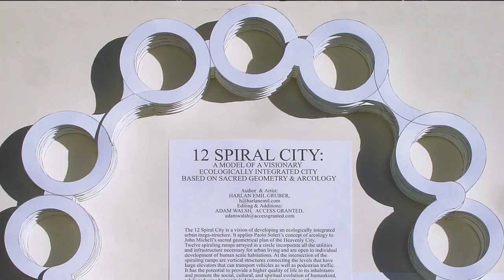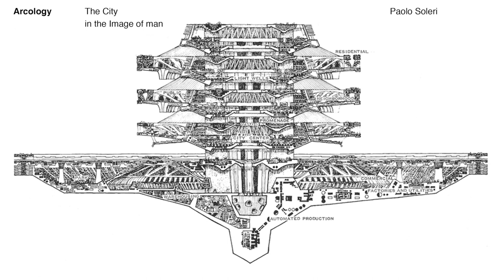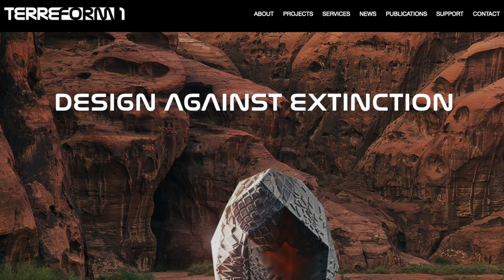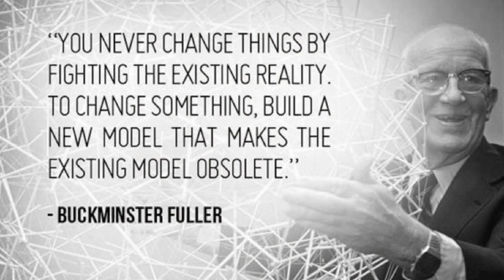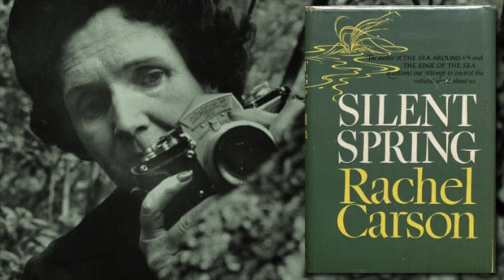#13 - Mitchell Joachim - Post Carbon City State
Mitchell Joachim, PhD, Assoc. AIA, Co-Founder of Terreform ONE and an Associate Professor of Practice at NYU. Formerly, he was an architect at the offices of Frank Gehry and I.M. Pei. He has been awarded a Fulbright Scholarship and fellowships with TED, Moshe Safdie, and Martin Society for Sustainability, MIT. He was chosen by Wired magazine for "The Smart List” and selected by Rolling Stone for “The 100 People Who Are Changing America”

Mitchell's work is included in the book Portal to the New Earth